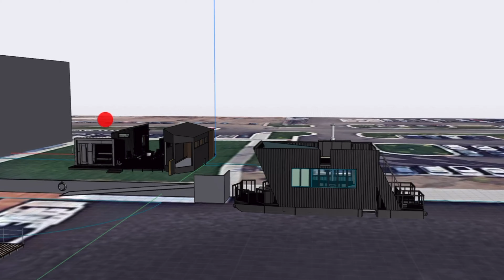Mastering the waves: How we are building a floating sauna!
Discover every thing we are working on at Cedar and Stone Nordic Sauna